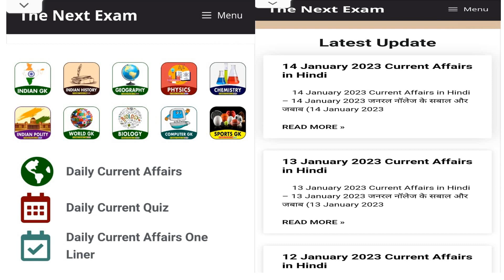RRC GROUP D EXAM 2022 LATEST UPDATE || GROUP D PET 2023 LATEST UPDATE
railway group d 2022 all shift question,
railway group d 2022 analysis,
railway group d ka result kab aayega 2022,
railway group d 2022 ka result kab tak aayega,
railway group d result kab tak aayega 2022,
railway group d ka result kab aayega 2022 mein,
rrb group d result 2022 bengali,
rrb bilaspur group d result 2022,
rrb group d result 2022 chennai,
rrb group d results 2022 chandigarh,
railway group d ka result kaise check kare 2022,